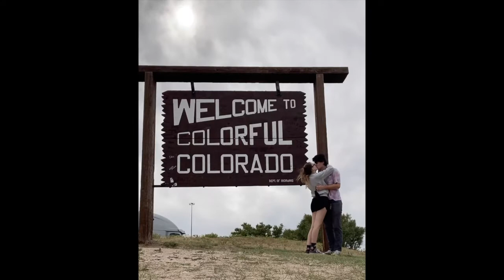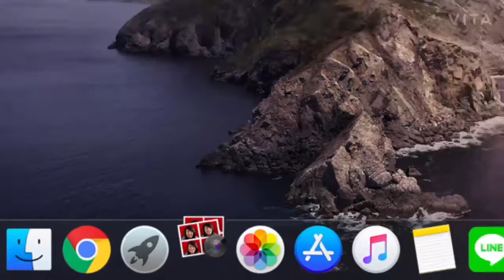2021 Resolutions ~ Vision Boards, 2020 Recap, & sneak peeks for the new year!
Hey all! We decided to start off the year by sitting down and talking about our resolutions and what we are looking forward to in 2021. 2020 has been quite the year, but we are definitely ready to move on to bigger and better things. In this video we will give a short recap of 2020, talk about our vision boards and then break down our resolutions for the new year!

*TODAY'S QUESTION!*
What is your favorite memory of 2020 and one resolution you have for 2021?

~My Current Book
~Charles' Current Book
~My Fit Planner (I have a different style that is no longer on their website)
~My Academic Planner